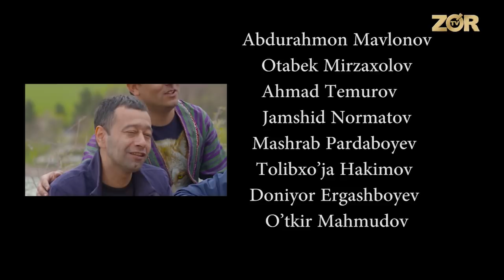Bojalar Drive 26-son Suzaman degan do'st!